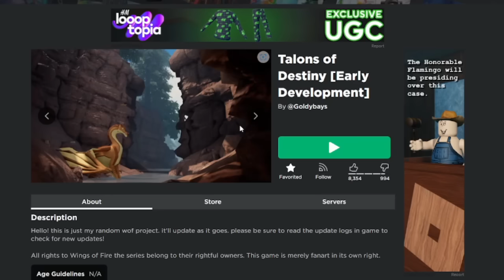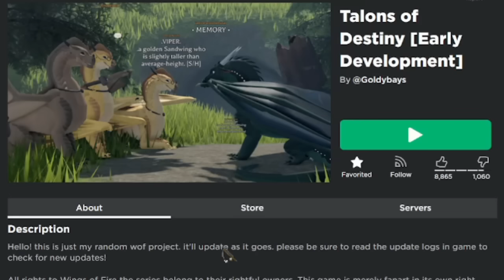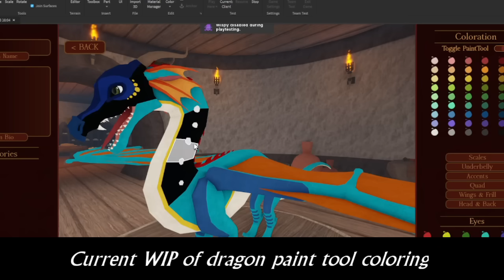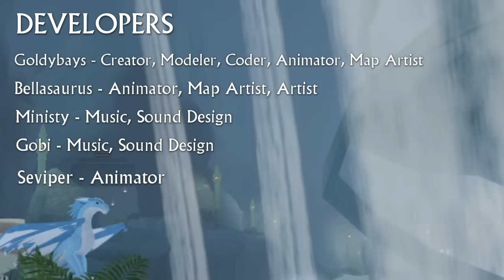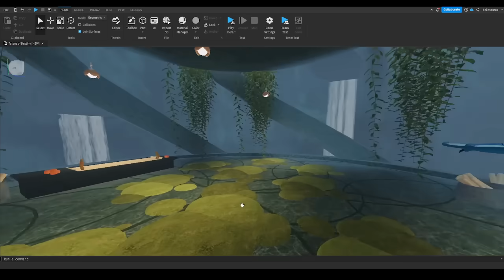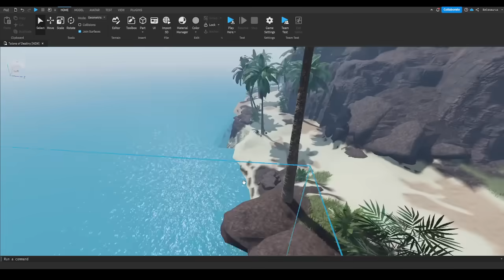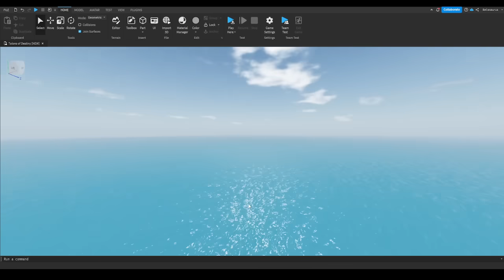A NEW AMBITIOUS WINGS OF FIRE GAME? | Talons of Destiny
I've been meaning to make this video, so here it is finally :)

Talons of Destiny has only been in development for a few months, and was created by Goldybays. The game contains really well made and detailed models that stay on model with the original source material REALLY well. It has an amazingly detailed map and it's just everything we've been waiting for in a Wings of Fire game on Roblox.

I'm so excited to show it to you guys since I think it's very promising, and I'd love to see you guys there! It's pretty new so if you'd like to hop on before it gets popular, nows your chance to experience it in its early stages :)

I'd love to see you guys there, and if i see u guys in game I'll say hi! So say hello to Talons of Destiny. Ask any questions in the comments! I really want to support this game

GAME LINKS
Talons of Destiny on Roblox:

▸ Edited with LightWorks
▸Check channel description for my other social medias and info about using/sharing my art!
MUSIC
▸Bramble Blast - Donkey Kong Country 2
▸Mission Theme - Water World
▸Diving - Water World